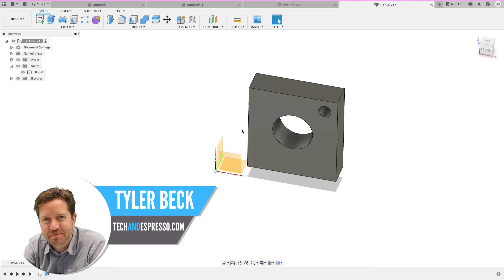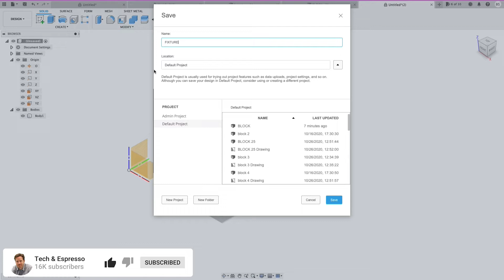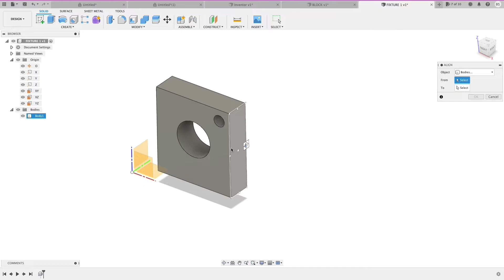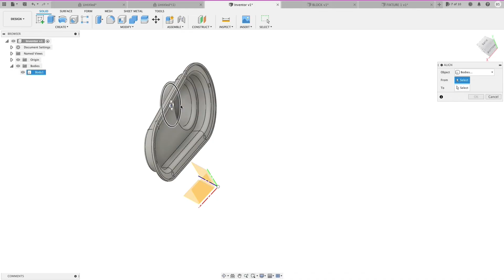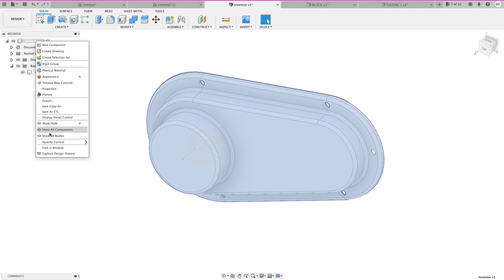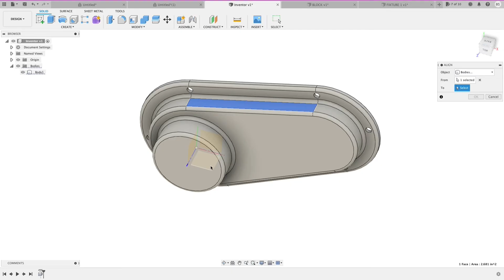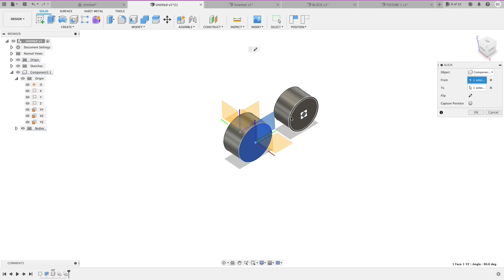Fusion 360 Origin Change (Align Part To Right Spot)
How to move your part back to the origin.  How to fix a downloaded part file or step file.  Also, how to work with bodies and components.

Content Writeup